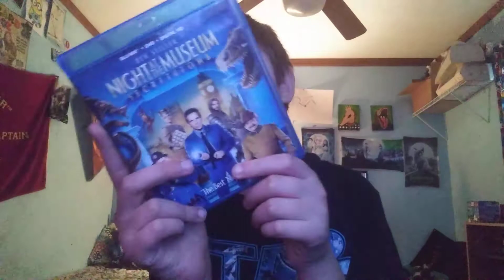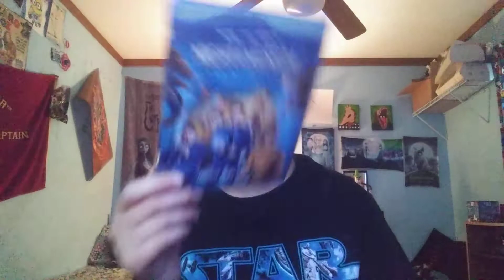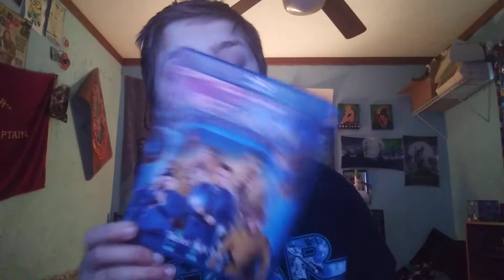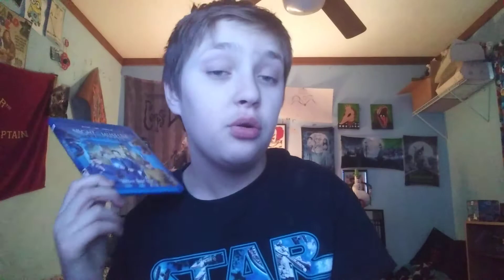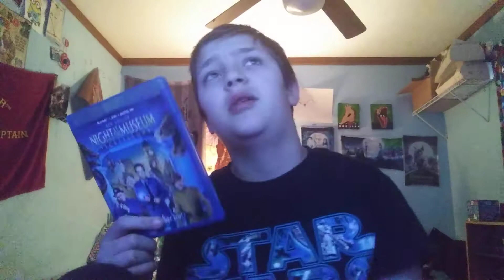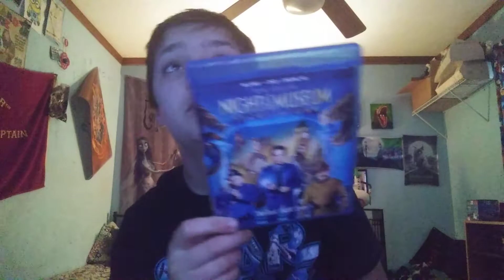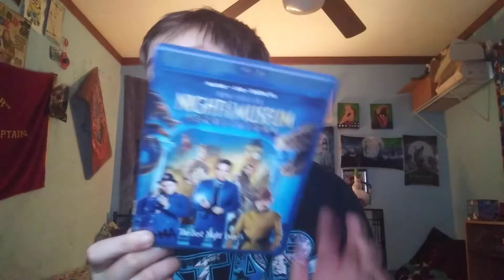MOVIE MEMRIES SATURDAY.55 NIGHT AT THE MUSEUM 3